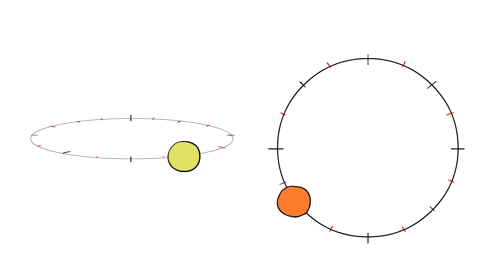Learn animation week 03 | Self practice | ABM tanwar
This is what all I practiced in last two weeks, especially wave motion, a bit challenging but just keep motivating yourself one thing "you can do it" and just do it no other options you have.

So far what all I learned in animation is from-
'ANIMATOR SURVIVAL KIT' by Richard Williams and also from YouTube videos

Music credits - 週末京都現実逃避 @ フリーBGM DOVA-SYNDROME

Softwares - adobe animate cc and sketchbook pro